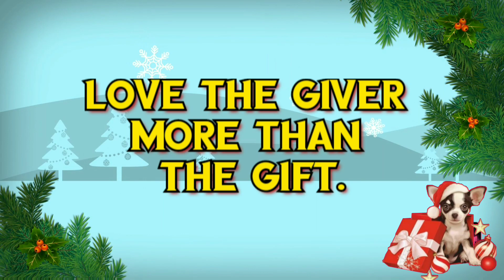LEE TUNG AVENUE /APPROACHING CHRISTMAS 2020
“Butterflies of Hope” to town this Christmas! ❄️ 🤩🦋
🦋 Group of Giant Butterflies (2.5m-7m large) at Central Piazza
🦋 Over 350 Colourful LED Butterflies along the avenue
🎄 12m Tall Touchless Interactive Christmas Tree
🔦 Movie-level Butterflies Projection
🦋 “Butterflies of Hope”
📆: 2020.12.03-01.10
⏰: 5pm-10pm (Lights on)

How to go here:👇
*Take MTR Wan chai Station exit D Lee Tung Avenue*